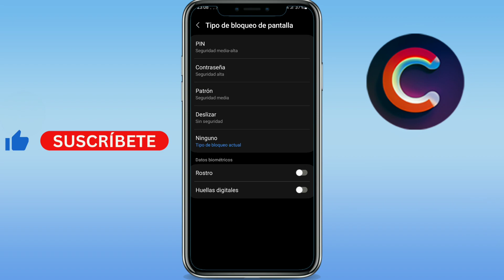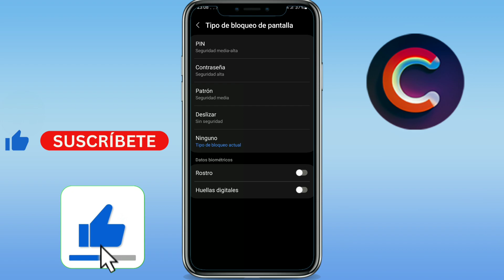Como cambiar el bloqueo de pantalla Samsung (GUÍA COMPLETA)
Aprenderás como cambiar el bloqueo de pantalla samsung.